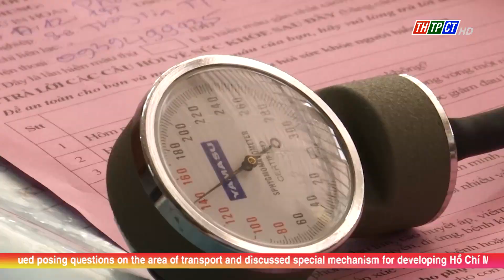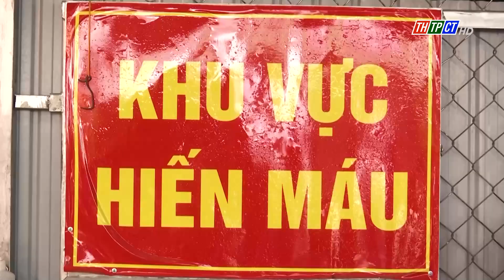The NA institute of Hematology and Blood Transfusion supports Cần Thơ with nearly 11,500 units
Facing the shortage of blood for treatment at Cần Thơ City Hematology and Blood Transfusion Hospital, the National Institute of Hematology and Blood Transfusion has provided nearly 11,500 units of blood and 1,600 units of blood per week in the last 2 weeks to Cần Thơ City Hematology and Blood Transfusion Hospital.